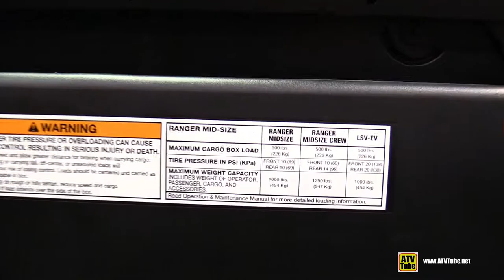2015 Polaris Ranger 570 EFI with TJD Track Kit - Walkaround - 2015 Salon Chasse Peche Quebec